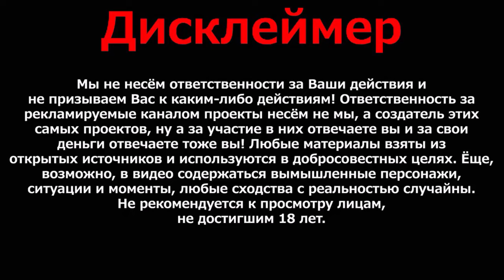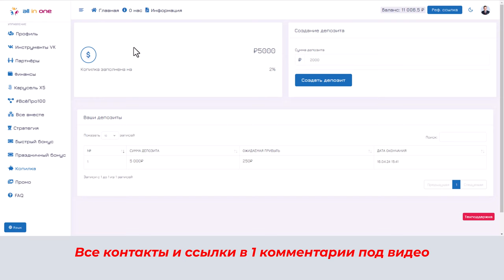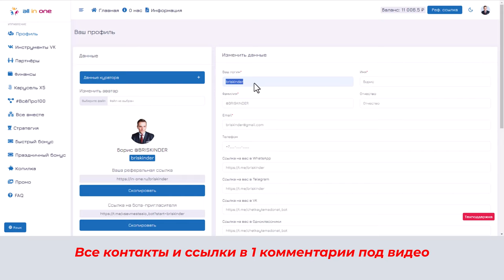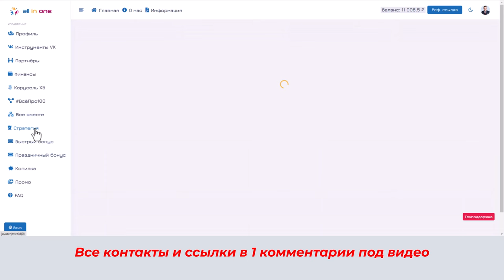Как заработать в интернете на платформе ALL IN ONE Пополнение кабинета стало удобнее